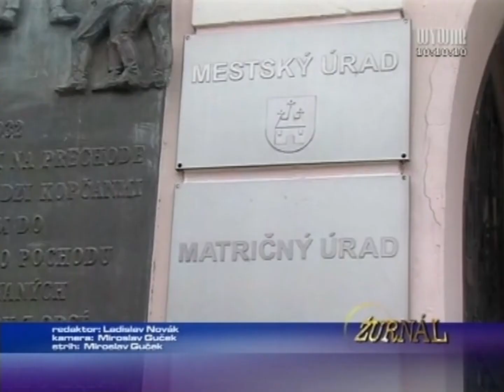Deň otvorených dverí na mestskom úrade